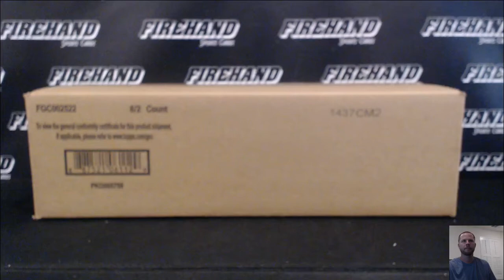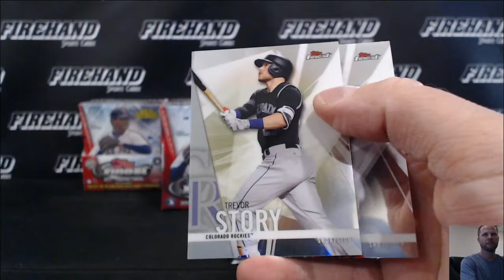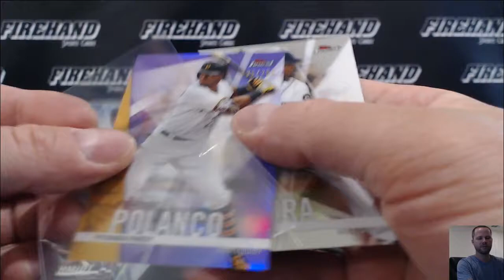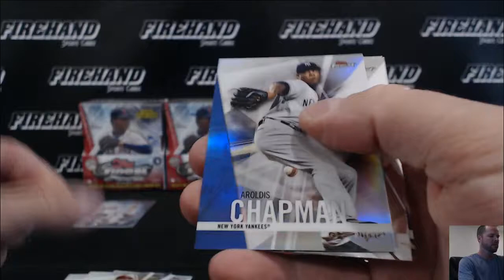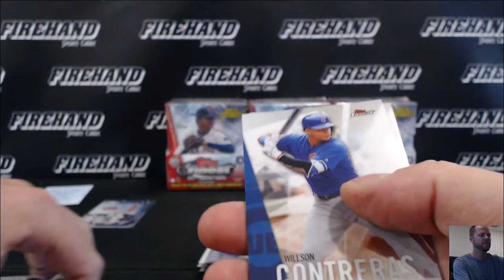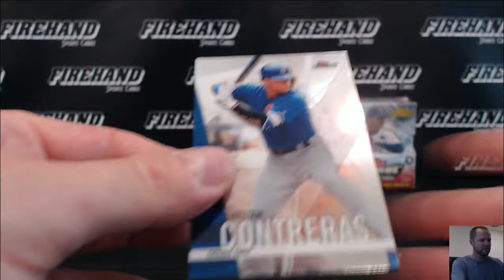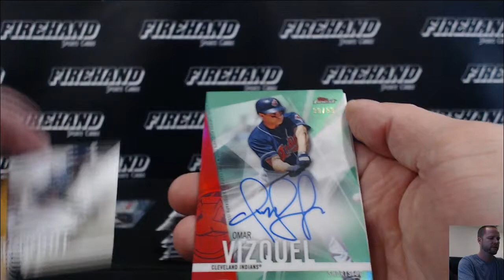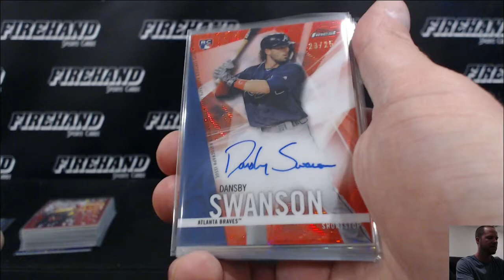2017 Topps Finest Baseball 8 Box Case Break Random Teams #10 ~ 6/17/17